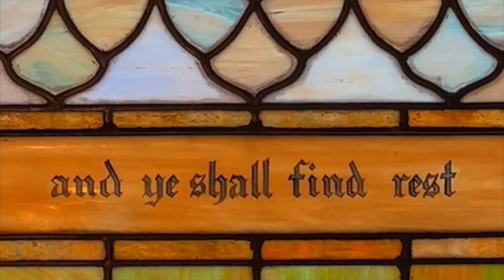A Course In Miracles: Guidance - A Full A Course In Miracles Gathering with David Hoffmeister/Svava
Practice and live the mystical teachings of Jesus assisted by online courses, online retreats, and an online Tribe of Christ community: A Course in Miracles teacher David Hoffmeister & singer-songwriter Svava Love offer an intimate gathering on the topic of following guidance from the Holy Spirit! David and Svava share from the heart about leading a Spirit-led life. Recorded on October 18, 2022, at Tabor Space in Portland, Oregon.

To be the first to know about upcoming events and inspiring opportunities to connect with David, join our mailing list

To hear all of David's events online, you can tune in to his "A Course in Miracles (ACIM) Podcast"

For upcoming online events with David Hoffmeister and the Living Miracles community, go

Living A Course in Miracles can start by finding A Course In Miracles study groups online.